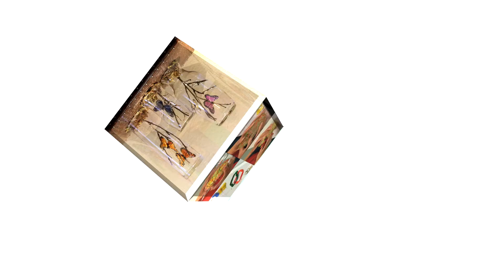Como hacer un gorro en crochet - Hogar Tv por Juan Gonzalo Angel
El ganchillo, croché (galicismo de crochet) o tejido de gancho, es una técnica para tejer labores con hilo o lana que utiliza una aguja corta y específica, «el ganchillo» o «aguja de croché» de metal, plástico o madera.

Esta labor, similar al tricotado, consiste en pasar un anillo de hilo por encima de otro, aunque a diferencia de éste, se trabaja solamente con uno de los anillos cada vez.

También se denomina ganchillo a las piezas «tejidas» o realizados mediante esta técnica, como pueden ser: colchas, puntillas, centros de mesa, prendas de vestir, etc.
Se especula que el ganchillo evolucionó a partir de las prácticas tradicionales árabes, sudamericanas o chinas pero no existen pruebas consistentes de esta labor hasta que se popularizó en Europa durante el siglo XVI.3 Las primeras referencias escritas se remontan a la obra shepherds's knitting del libro The Memoirs of a Highland Lady de Elizabeth Grant en 1812. Los primeros patrones publicados aparecieron en la revista alemana Pénelopé en 1824. Otra de las pruebas de que el ganchillo era una técnica nueva durante el siglo XIX es la publicación de A Winter's Gift en 1847, con detalladas instrucciones para realizar los puntos, aunque es de suponer que los lectores entendían los pasos básicos de otras labores de aguja. Precoces referencias a esta labor en Godey's Lady's Book (1846-47) aluden al Crotchet antes de que su grafía se estandarizara en 1848.4

Algunos escritores especulan que esta técnica era de hecho utilizada por antiguas culturas; pero para tejer, en lugar del típico ganchillo, usaban el dedo índice flexionado, por lo cual no quedaron objetos que confirmen esta práctica. Sin embargo, arguyen la simplicidad de la técnica para proclamar que "debió" existir en periodos antiguos.

Otros escritores apuntan que los tejidos, las urdimbres tricotadas y anudadas sobreviven desde edades muy tempranas, sin embargo no existen evidencias de muestras de tejidos hechos en ganchillos en ninguna colección etnológica o de procedencia arqueológica previa a 1800. Estos escritores señalan las agujas de bordado usadas en bordados sobre bastidor en Francia en el siglo XVIII para aseverar que la técnica de hacer lazos en un entramado fino con bastidor evolucionó hasta la del ganchillo sin bastidor.

Historia[editar]

Joven irlandesa haciendo crochet. Pintura de William-Adolphe Bouguereau 1889.
A lo largo de todo el mundo el ganchillo se convirtió en una próspera industria casera, en especial en Irlanda y el norte de Francia, sosteniendo comunidades cuyo modo de vida tradicional había sido dañado por las guerras, fluctuaciones en la agricultura y el uso de la tierra y las malas cosechas. Las mujeres, e incluso a veces los niños, se quedaban en casa y tejían ropa, mantas, etc. para conseguir dinero. Los artículos eran comprados principalmente por la emergente clase media.

La introducción del ganchillo como imitación de un símbolo de prestigio, más que una artesanía única por sí misma, había estigmatizado la práctica corriente. Aquellos que podían permitirse el lujo de encajes elaborados por métodos más caros y antiguos desdeñaban el ganchillo como una copia barata. Esta impronta fue en parte mitigada por la reina Victoria, quien de forma abierta compraba encajes de ganchillo artesanales de Irlanda e incluso aprendió ella misma a tejer. Se considera que la inventora del crochet irlandés fue mademoiselle Riego de la Branchardière alrededor de 18425 quien publicó patrones e instrucciones para reproducir encaje de bolillos y filtiré con esta técnica, junto con muchas publicaciones para elaborar ropa tejida a ganchilllo en lana. Los patrones disponibles ya en la década de 1840 eran variados y complejos.

Herramientas[editar]
Archivo:Crochet--turning and single crochet.ogg
Cómo se hace una cadeneta.
Los ganchillos se comercializan de diferentes medidas y materiales. Los más empleados son los de acero, sobre todo para labores con hilo fino de algodón y perlé. Los de aluminio son adecuados para hilos más gruesos y los de plástico para hilos de lana de grosor medio.

Existen también ganchillos artesanales, la mayoría tallados en madera y algunos decorados con piedras semipreciosas o abalorios.

Proceso[editar]
Una labor comienza sujetando el hilo con una mano mientras la que sostiene el ganchillo hace un lazo pasando el hilo a través de un primer nudo corredizo, esto se repite hasta formar una cadeneta de la longitud deseada. Este simple proceso sirve de base para diversos tipos, como el punto de cadeneta, punto bajo, punto falso, punto medio, punto alto, en círculo. 6 Un nuevo material que se ha incorporado al croché es el trapillo.